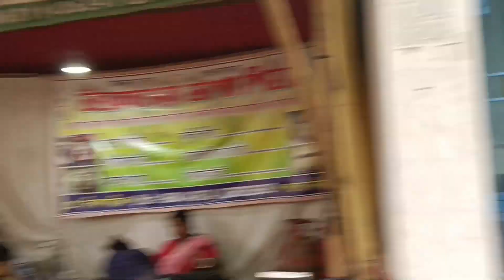স্বরসতি পূজার দিনটা আমার কীভাবে কাটলো//@PRITIOFFICIAL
স্বরসতি পূজার দিনটা আমার কীভাবে কাটলো//PRITI